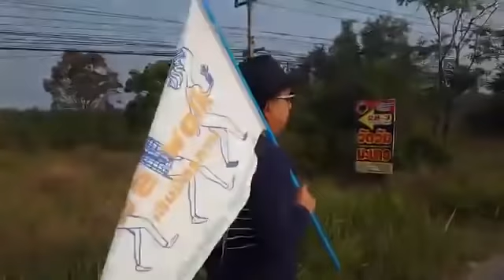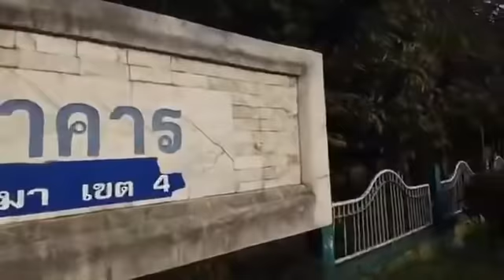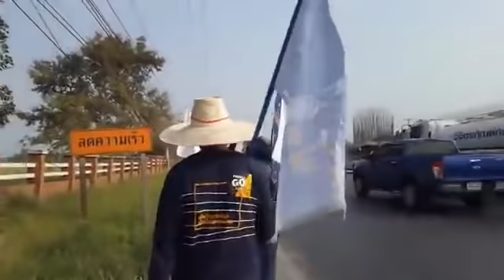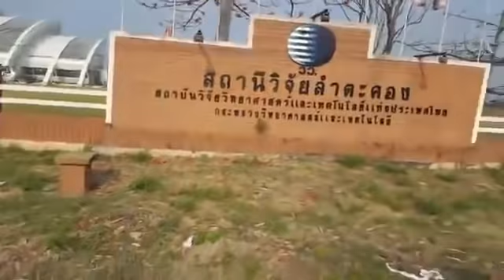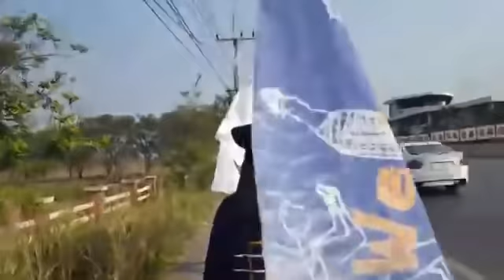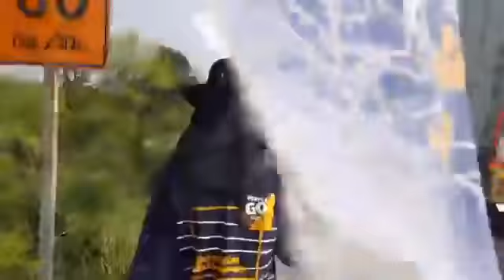วันที่ 7 เดินมิตรภาพ เดินไปสู่อนาคต ของสิทธิ เสรีภาพ เสมอภาค Jan 26, 2018